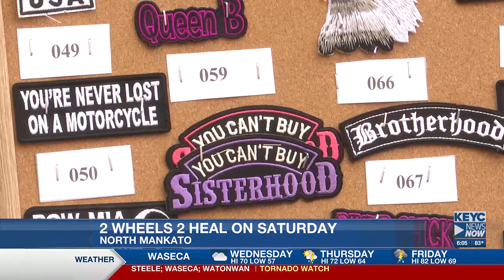2 Wheels 2 heal on Saturday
Mission 22 is hosting 2 Wheels 2 Heal on Saturday.